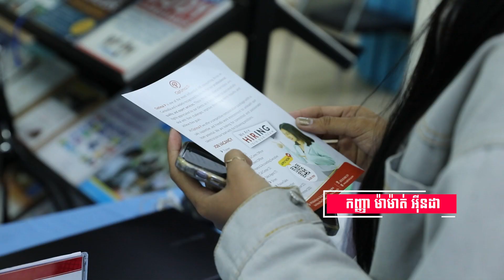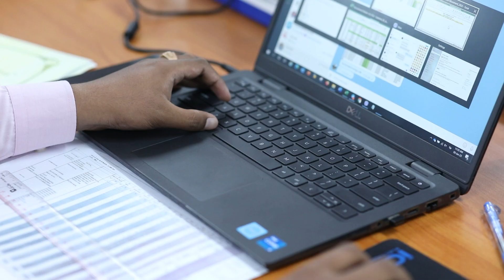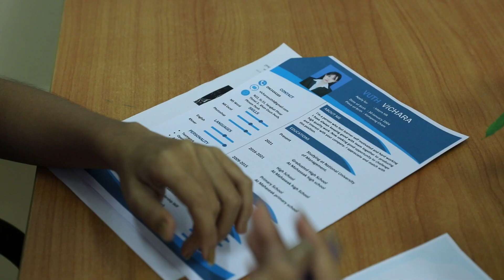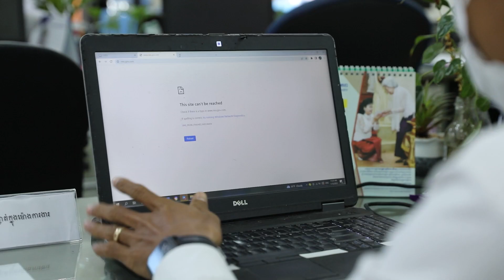កម្មវិធី កម្ពុជា ៣៦០អង្សា ៖ ភាគទី១៧ - មតិស្រប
ប្រធានបទ ៖ បញ្ហារកការងារមិនបានបណ្ដាលមកពីសមត្ថភាពរបស់អ្នកដាក់ពាក្យ

តើប្រជាពលរដ្ឋយល់ឃើញយ៉ាងណា?សូមទស្សនាទាំងអស់គ្នា!